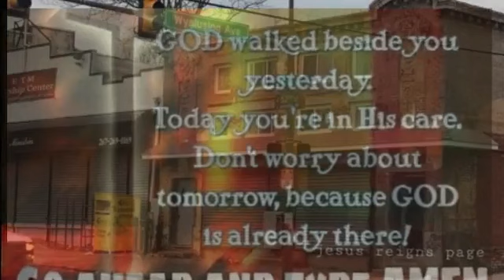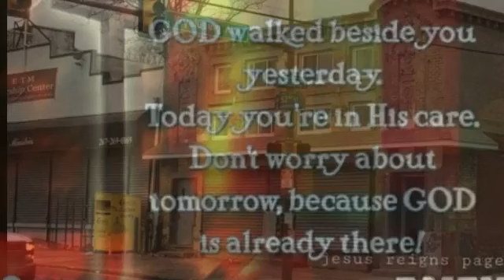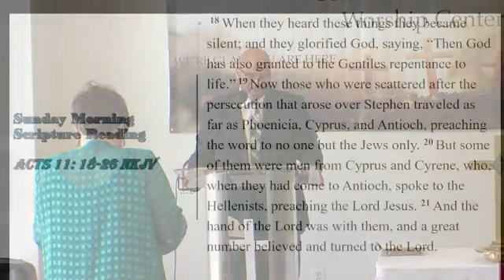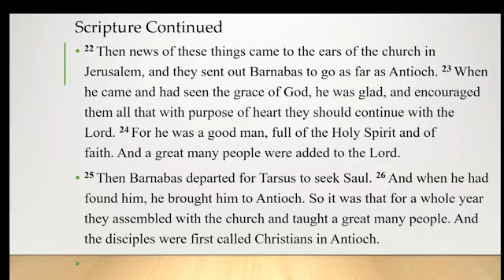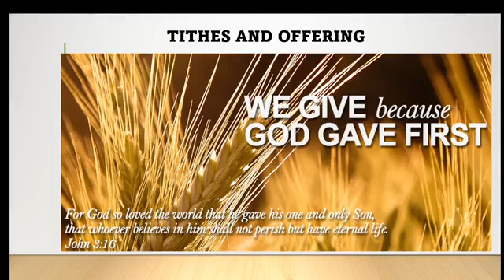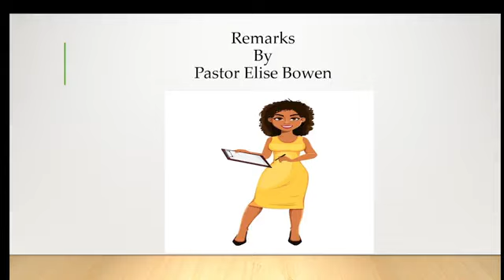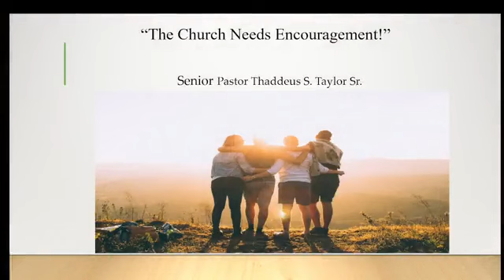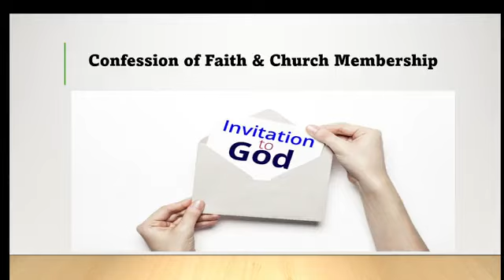CCWC SUNDAY MORNING WORSHIP SERVICE 05-19-2024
THE CHURCH NEEDS ENCOURAGEMENT